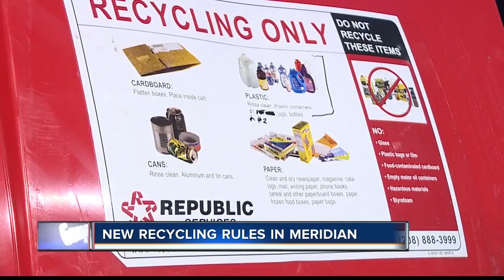Residents of Meridian will see recycle changes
The City of Meridian held a town hall meeting this evening to talk about recycling changes in Ada County.